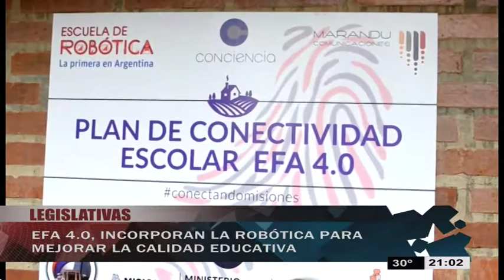LEGISLATIVAS 05-12-18 BLOQUE 1